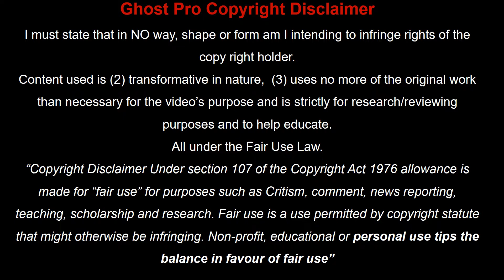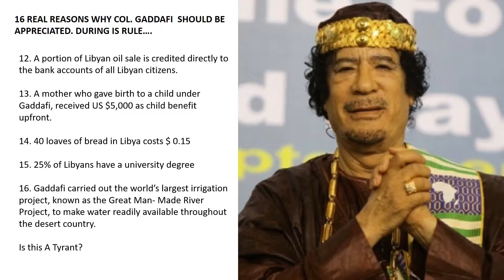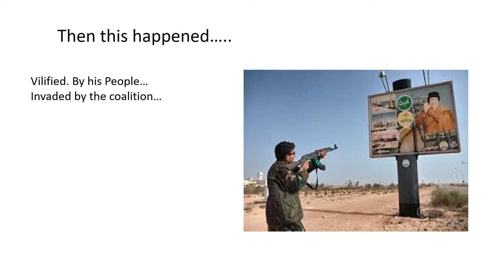Gaddafi - Hero or Tyrant?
Muammar Mohammed Abu Minyar Gaddafi, commonly known as Colonel Gaddafi, was a Libyan revolutionary, politician, and political theorist.

Known for many achiements, while, demonised for allaged atrosities. This is a summary of his Leadership.